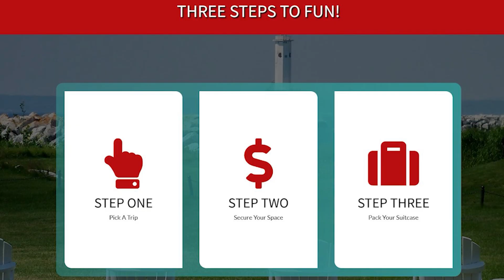Louisiana Plantation Trip 2022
Making Memories Tours is visiting multiple plantations.

Making Memories is a small business in southwest Missouri that travels the world, offering a variety of tours. You can find out more at MakingMemoriesTours.com!